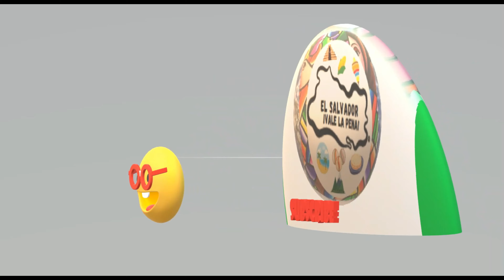QUE BONITA SORPRESA GRACIAS A UNOS SUSCRIPTORES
para cualquier donación lo puedes hacer por paypal a través de este enlace
 Espero sea de tu agrado el contenido de este video y muchas gracias por tu apoyo
FACEBOOK:El Salvador Vale la Pena
y recuenden EL SALVADOR VAALEEE LAA PEENAAAAAAAAA